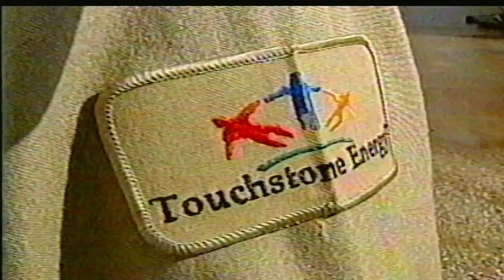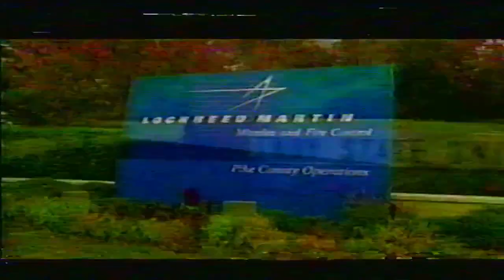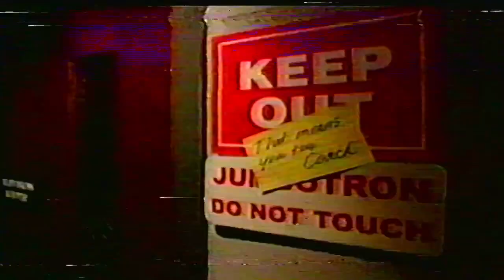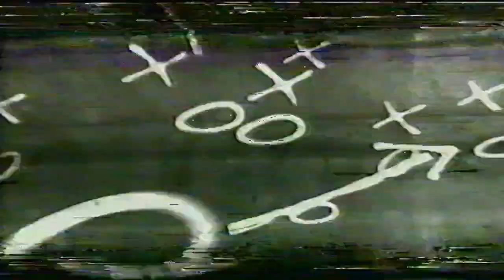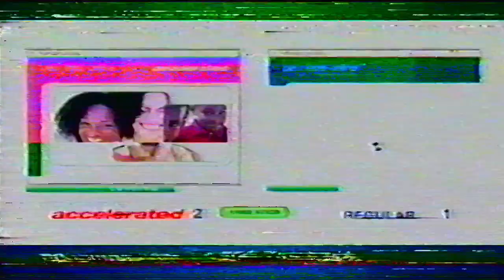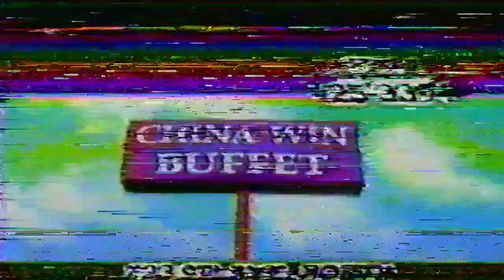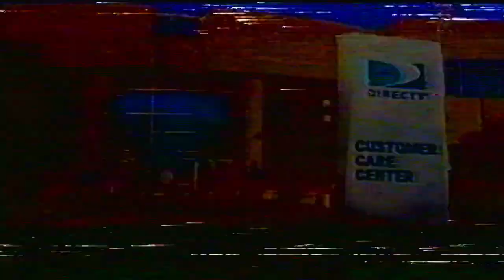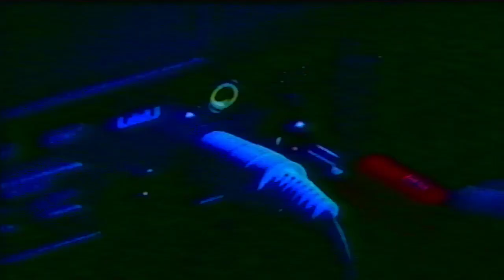Troy Trojans vs. Louisiana Ragin' Cajuns football game October 25, 2005